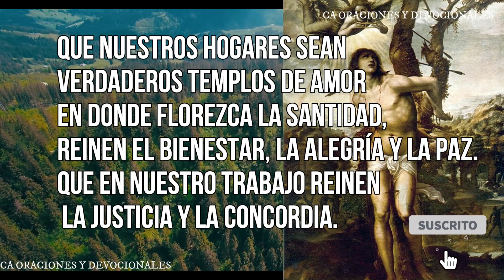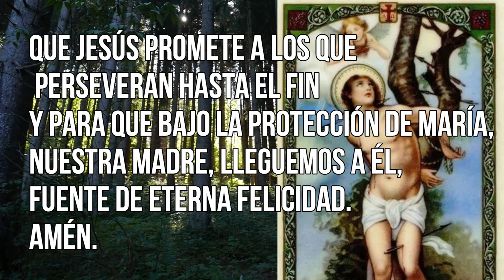ORACION A SAN SEBASTIAN PARA PETICIONES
A continuación te compartimos una oración de petición a San Sebastián.

Bendiciones.